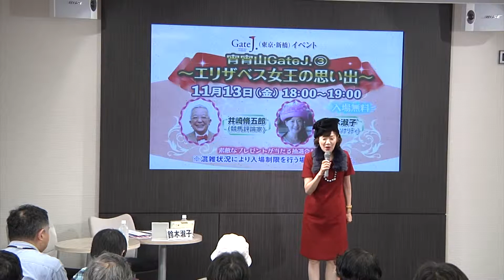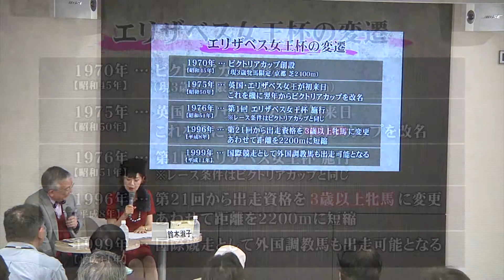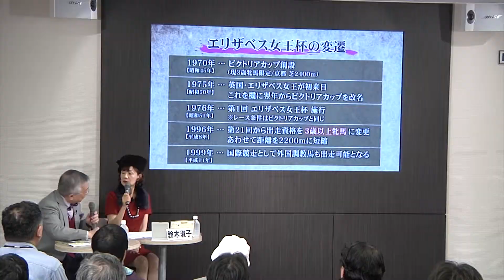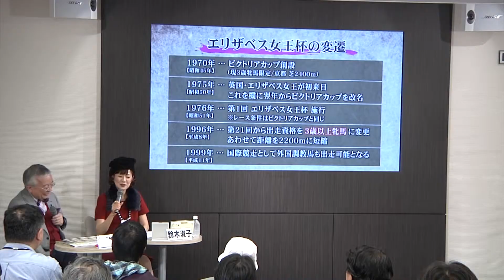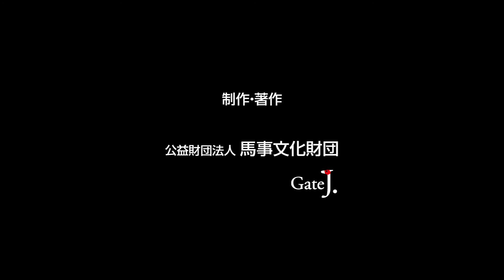脩五郎と淑子の宵宵山Gate J.♯3～エリザベス女王の思い出～Part1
2015年11月13日（金）18：00～19：00　Gate J.(東京・新橋）にて行われたトークイベント『宵宵山Gate J.#3～エリザベス女王の思い出～』井崎脩五郎さんと鈴木淑子さんをエリザベス女王陛下と競馬の関わりについて、テンポよく語られる様子をPart1・2に分けてご紹介いたします。
2015年11月13日（金）　Gate J．（東京・新橋）